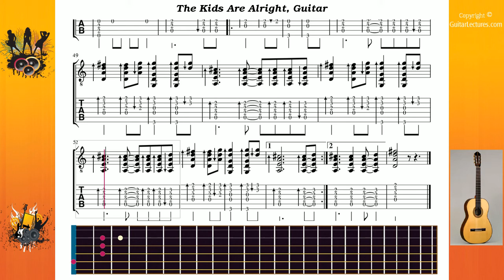The Kids Are Alright - Who The - Guitar